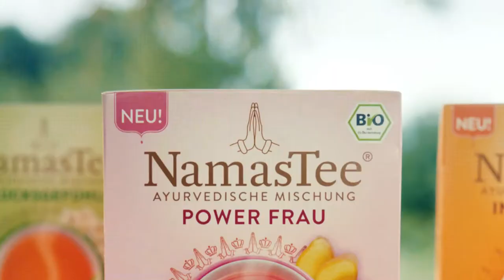TEEKANNE - TEEKANNE Mann TV Spot - NamasTee